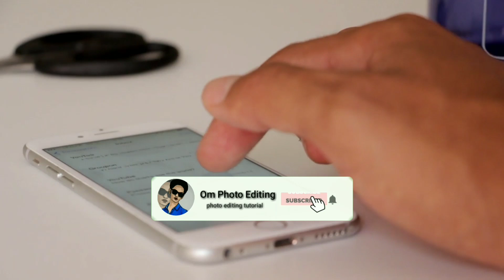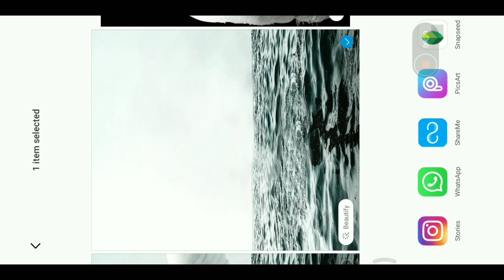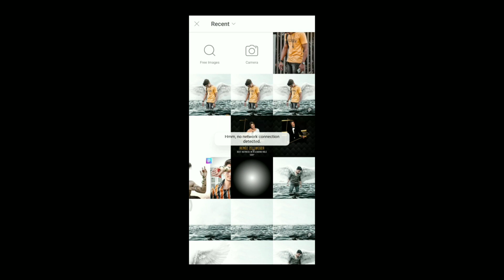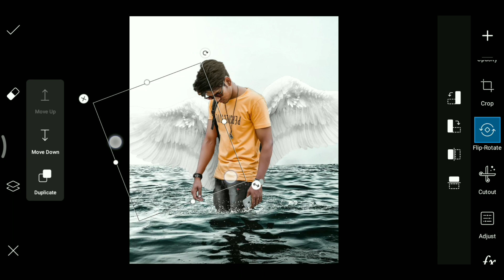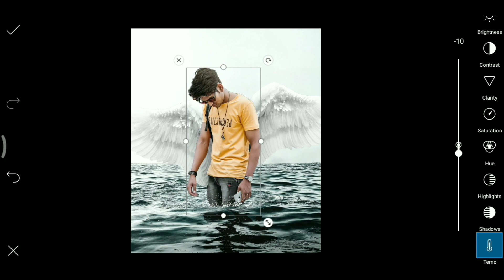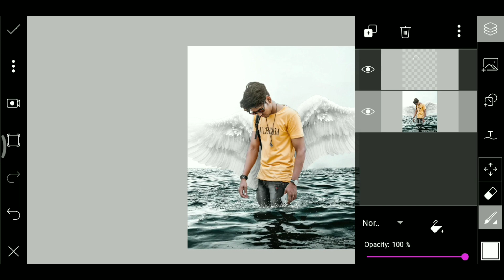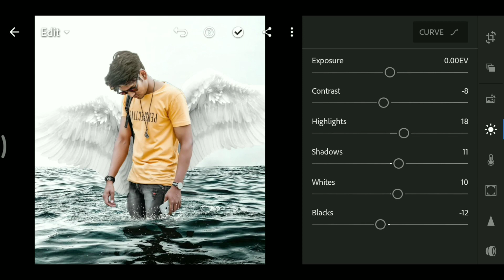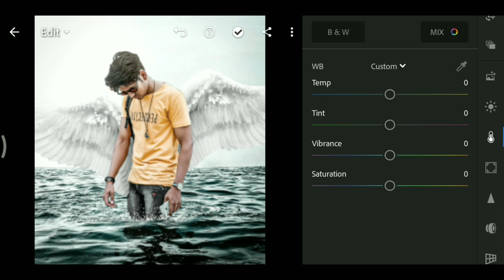PicsArt Underwater Concept | Sea Water Photo Editing Tutorial in picsart Step by Step in Hindi OPE